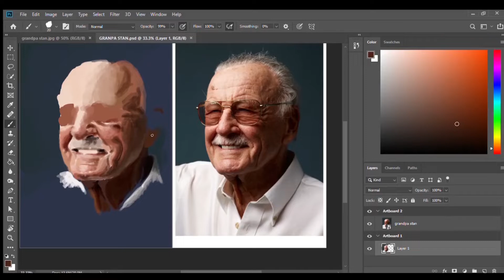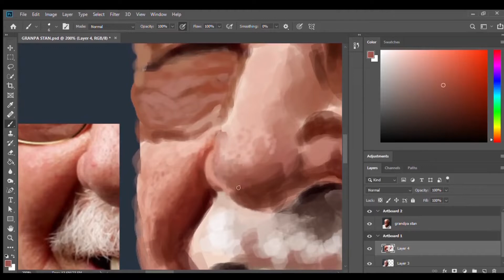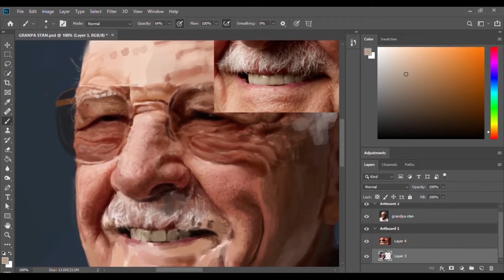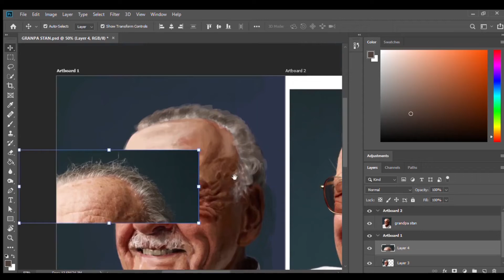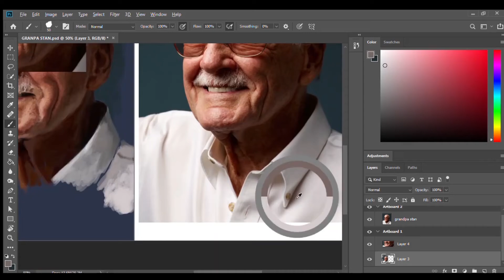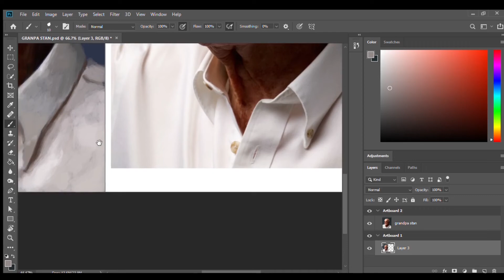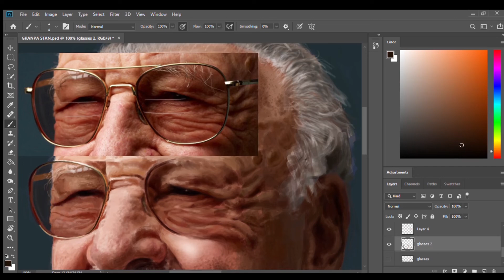Tribute to STAN LEE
This video is dedicated to the role model of numerous artists and comic book writers, Stanley Martin Lieber "StanLee". Even though I never got the chance to meet him, his efforts in life brought me this far. I remember I wasn't so good at drawing and all my story lines had dumb ideas until the day I stumbled across his video on YouTube "How To Draw Comics The MARVEL Way". this video actually change my life and made me the art and comic geek I seem to be today.